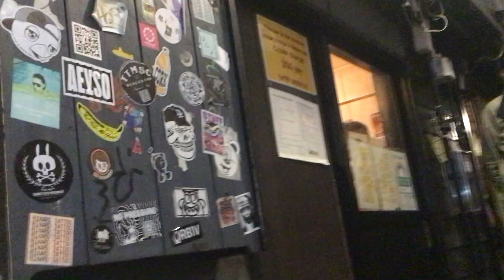夜の新宿ゴールデン街は今日も外国人観光客で賑わってました walking yakuza city kabukicho shinjuku goldengai tokyo japan 新宿歌舞伎町をお散歩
相変わらず外国人観光客だらけでした